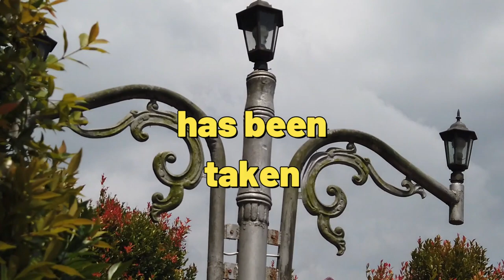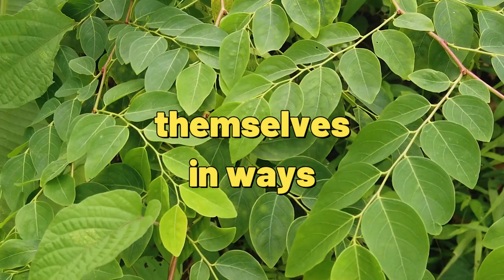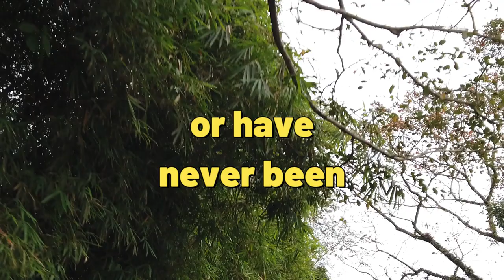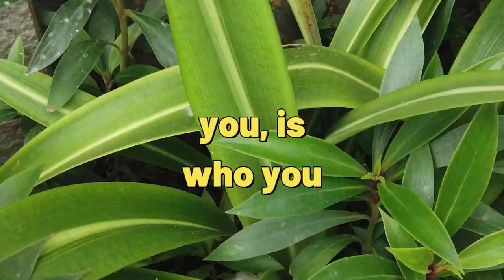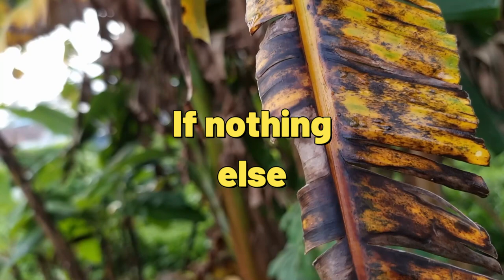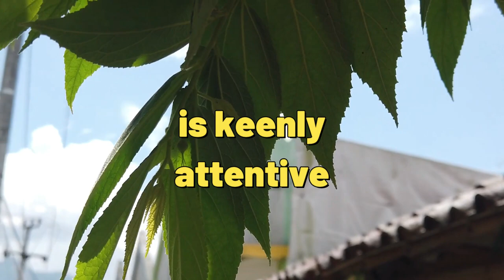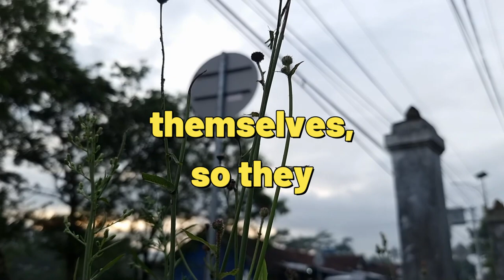The Terrifying Reality of Saying 'No' to a Narcissist - Don't Let This Happen to You! | NPD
The Terrifying Reality of Saying 'No' to a Narcissist - Don't Let This Happen to You! | NPD | Narcissist Downfall